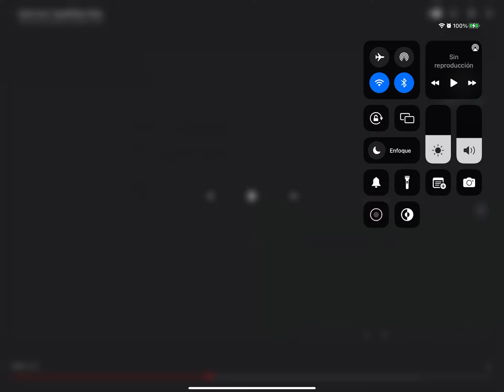Boom Over 1 Novemquinquagintillion Times!